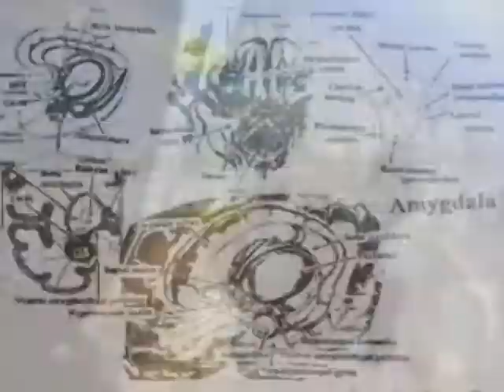Indian Jewelry "GUNS"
From the album,"Peel It"
available  from the Reverberation Appreciation Society